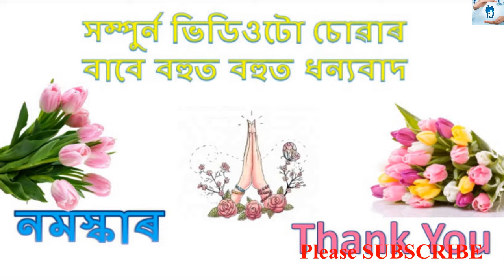আপুনিও চাহ খাওতে কৰে নেকি এই ভুল / কি প্ৰভাব পৰিব স্বাস্থ্যত / bad habits of tea lovers